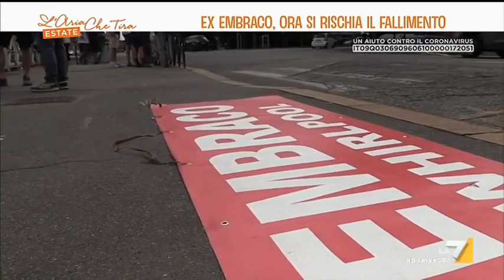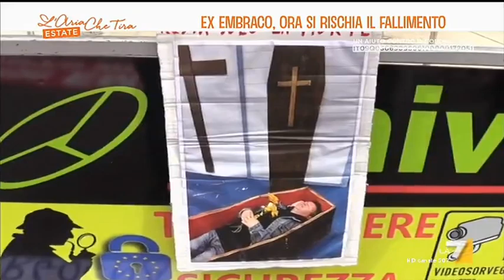Ex Embraco, ora si rischia il fallimento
Ex Embraco, ora si rischia il fallimento. Il servizio di Michele Valentino